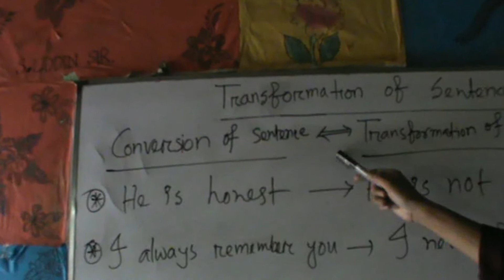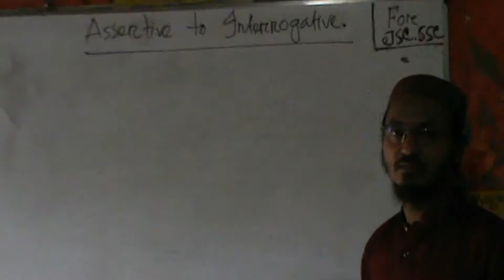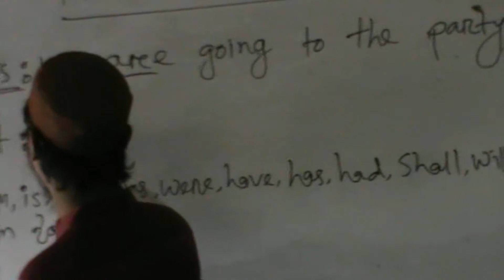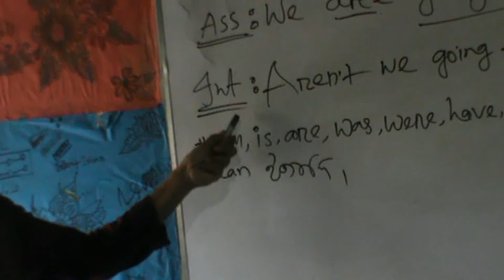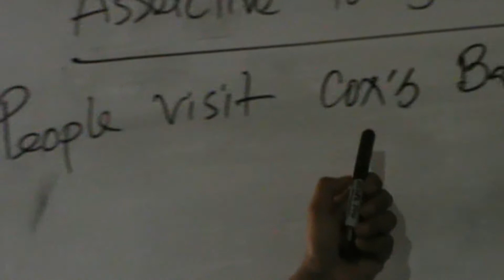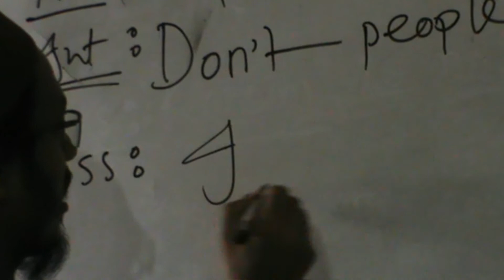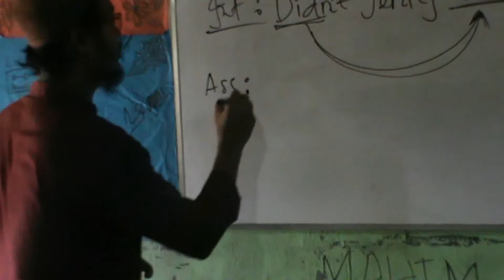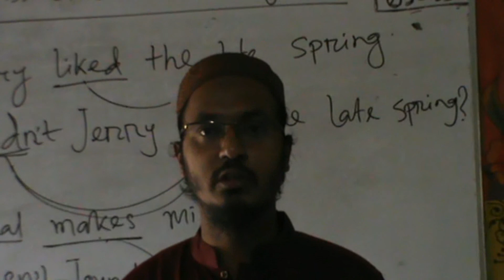জেসসি ও এসএসসি পরিক্ষার্থীদের জন্য ইংরেজি ২য় পত্র- Transformation of sentence.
প্রিয় শিক্ষার্থীরা, ৮ম, ৯ম ও ১০ম শ্রেণির নিয়মিত ইংরেজি ক্লাসের আপডেট পেতে আমাদের চ্যানেলে চোখ রেখো এবং সবস্ক্রাইব করো।